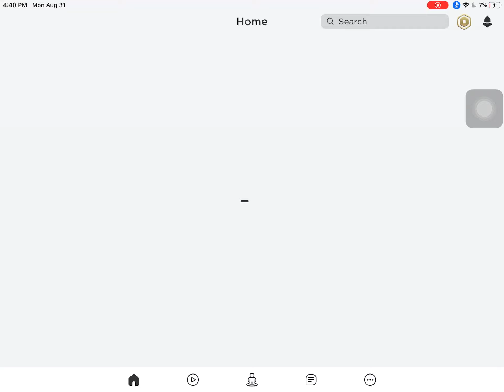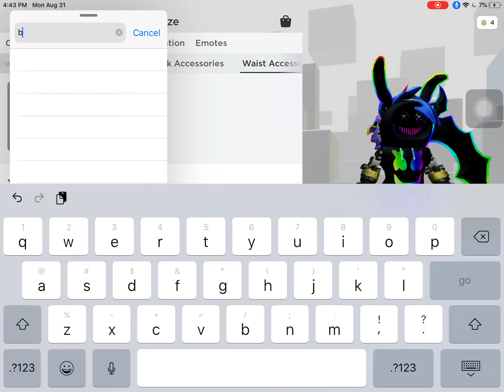My avatar evolution (read description)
4 years later: wow ive come far! Tysm so giving me this chance to be on youtube it means the world to me since growing up ive always just watched people make youtube videos but ive never thought of me every getting for than 100 subs let alone 291 JEEZ AT THIS RATE I MIGHT ACTUALLY GET 300 so yeah tysm for watching for 4 years thanks :D from me to you